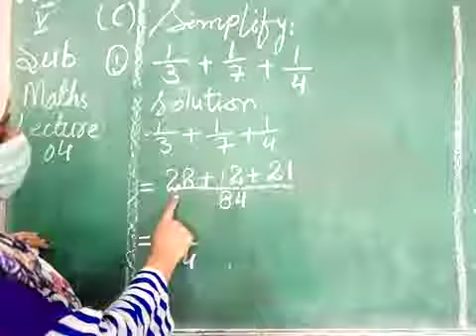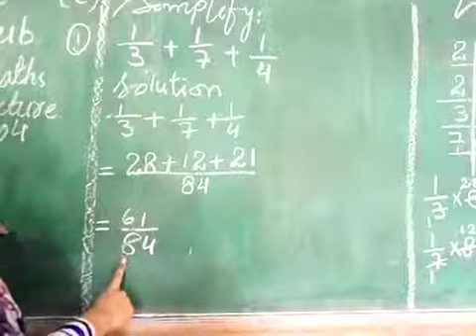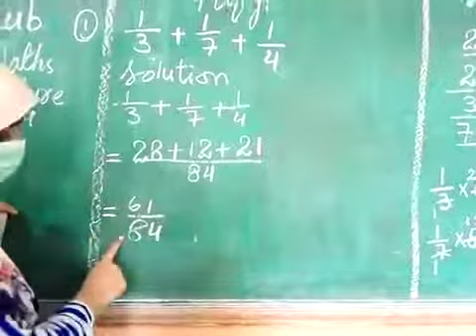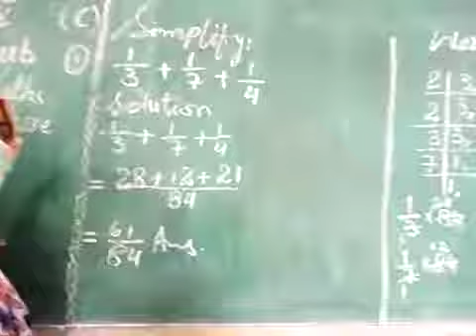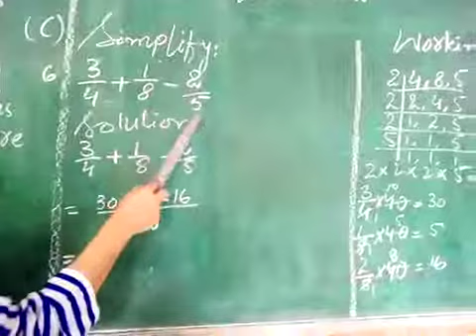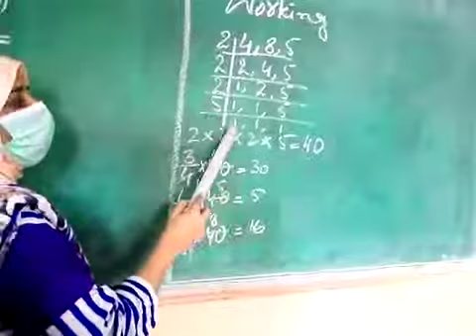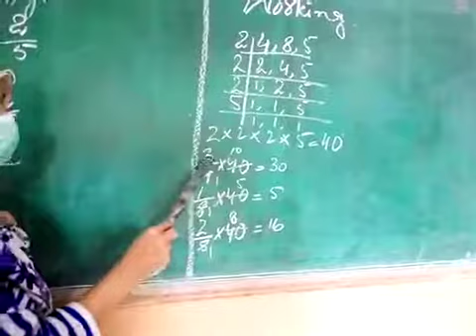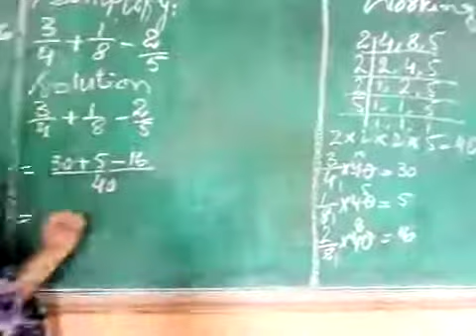6th Aug Class 5 Math L3